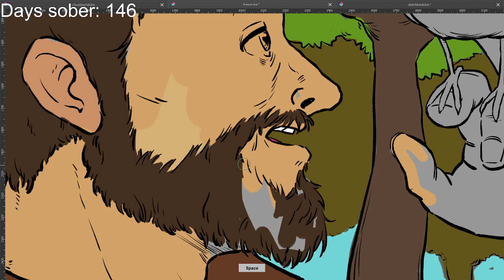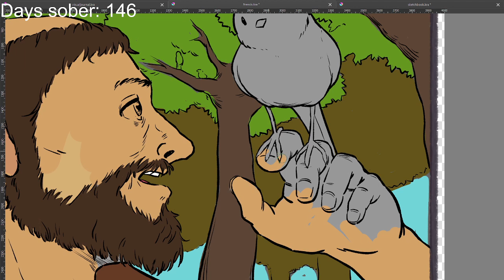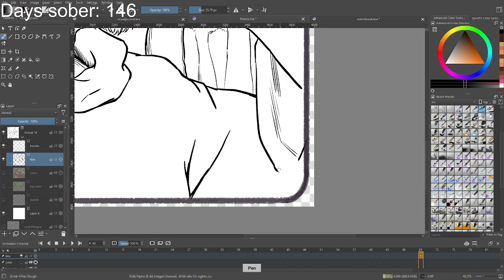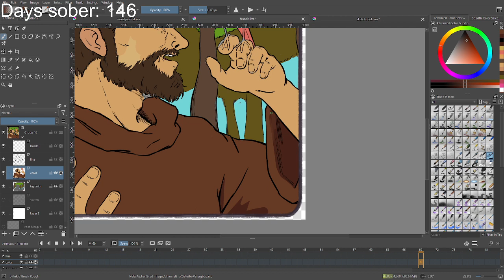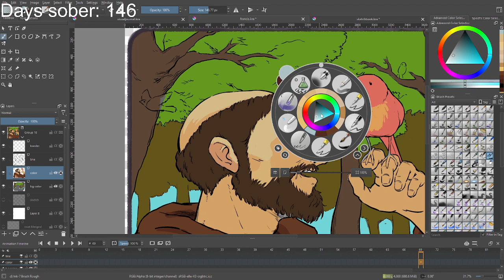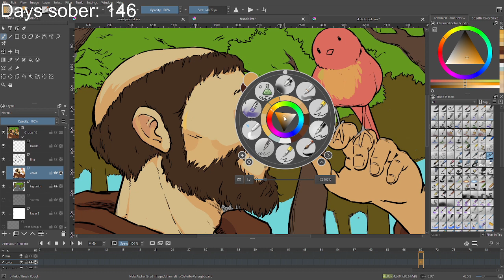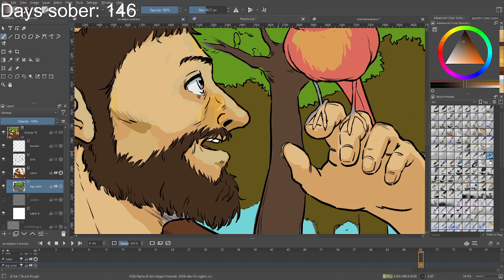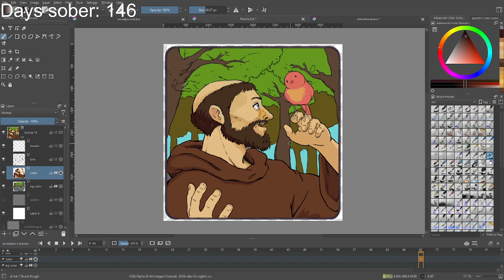Pride & Humility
80/365 - still working on St Francis while thinking about the 7 deadly sins